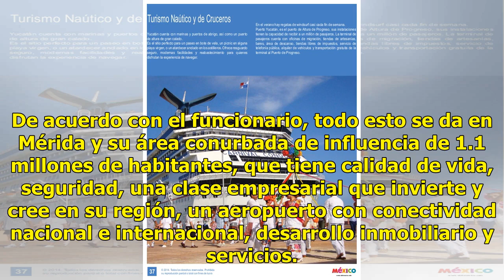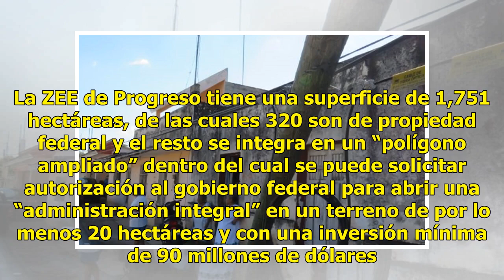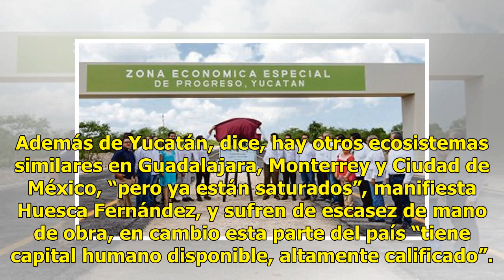Yucatán, con todo para ser centro de empresas 4.0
Como un “Silicon Valley” Mérida y sus alrededores reúnen todas las condiciones para convertirse en un centro de desarrollo de empresas 4.0, en los próximos años, “una especie de Silicon Valley”, en los terrenos de la Zona Económica Especial de Progreso (ZEE), afirma Enrique Huesca Fernández, funcion...